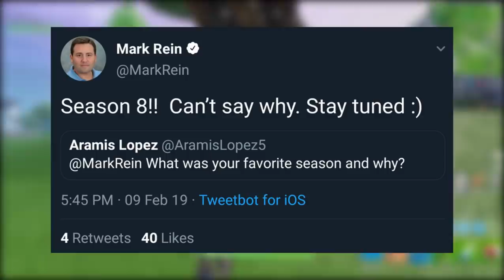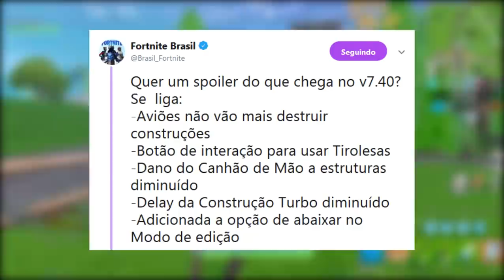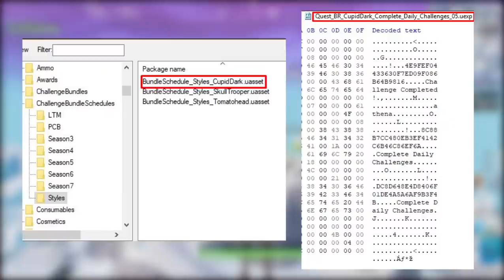FORTNITE - DEAGLE NERFADA e NOVO RIFLE DE INFANTARIA!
Fala galera, Vagabbss aqui com mais um vídeo, e dessa vez falando algumas novidades do Fortnite Battle Royale, como mudanças vazadas no Patch 7.4, Evento Compartilhe o Amor, Driftboard, Temporada 8, Terremoto e mais. Espero que gostem :)